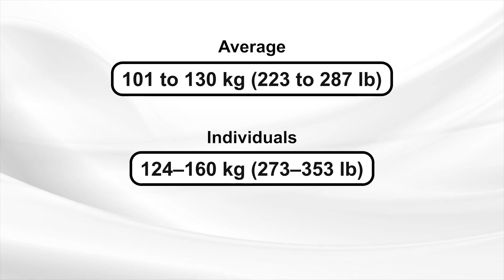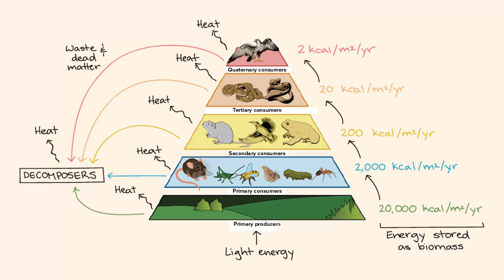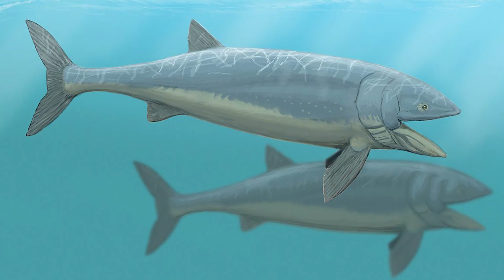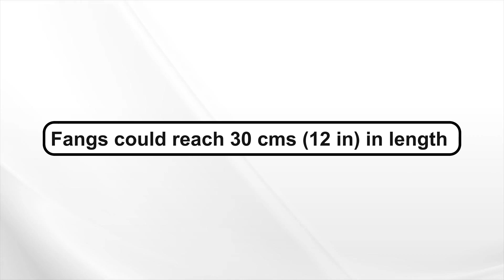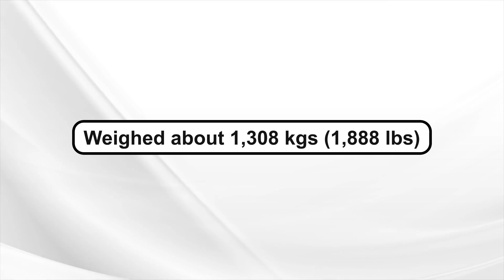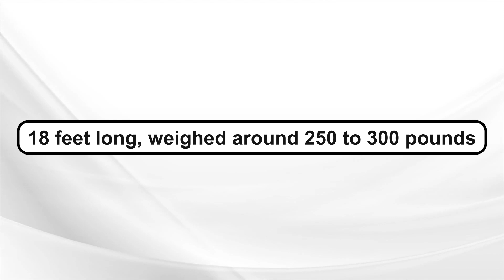10 Deadly Animals You Will Be Glad To Know Are Extinct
10 Deadly Animals You Will Be Glad To Know Are Extinct

Dinosaurs were the undisputed rulers of the Earth for about 135 million years. They might still be today if it hadn't been for a cataclysmic comet that slammed into Earth 65 million years ago.
However, our planet has been around for a lot longer than the dinosaurs’ reign and, as it turns out, nature has been quite adept at producing nightmare-inducing monsters other than dinosaurs. It would be a huge mistake to believe that dinosaurs are the only terrifying creatures from our prehistoric past.
In this video, we will look at ten prehistoric creatures, ranging from ocean-dwellers far larger than great white sharks to sky-dwellers larger than giraffes to an elephant-sized sloth.